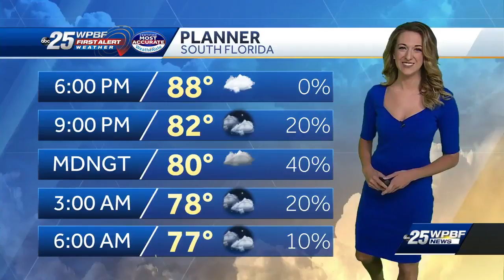Frankel Returns From Boarder Immigration Wrap